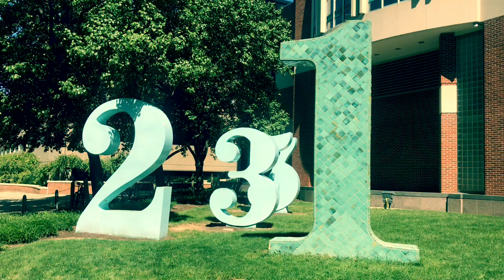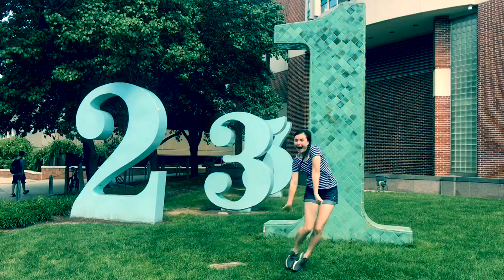Prime Factorization Song